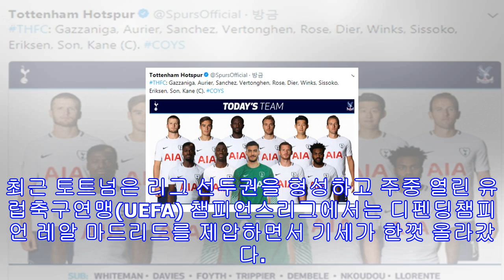[오피셜] 알리, 햄스트링 부상 결장…토트넘 부상 속출 변수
[스포탈코리아] 조용운 기자= 토트넘 홋스퍼가 크리스탈 팰리스전에 상당수 주전이 부상으로 제외됐다.토트넘은 5일(한국시간) 홈구장인 웸블리 스타디움서 팰리스와 2017/2018 잉글리시 프리미어리그 11라운드를 치른다. 팰리스전을 한 시간 앞둔 토트넘은 손흥민을 포함한 선발 11명을 공개했다. 토트넘은 리그 개막 후 고작 1승에 머물러있는 팰리스를 상대함에 크게 긴장을 할 법한 경기는 아니다. 최근 토트넘은 리그 선두권을 형성하고 주중 열린 유럽축구연맹(UEFA) 챔피언스리그에서는 디펜딩챔피언 레알 마드리드를 제압하면서 기세가 한껏...